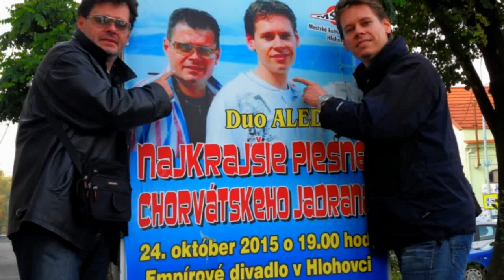ALEDORY U SLOVAČKOJ - NE IDI OD MENE 2015